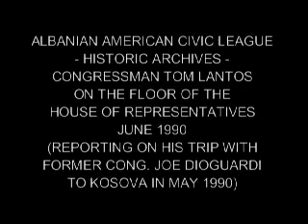Lantos Speech on House floor regarding his May 1990 delegation with DioGuardi to Kosova 06-14-1990